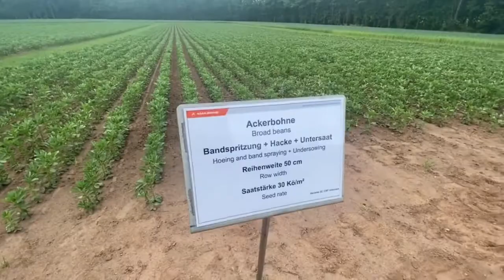德国农民出国去种地，为什么首选乌克兰？【今说新语】